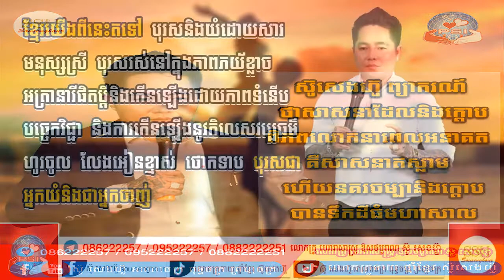16 សម្លោកមនុស្សឆ្នាំជូត ភាគ២២ ក្បួនទាយ យាមក្រលាខ្មែរបូរាណ ក្បួនទាយចិន ជប៉ុន ឥណ្ឌា ណាប៉ូឡេអុង ក្បួនទា